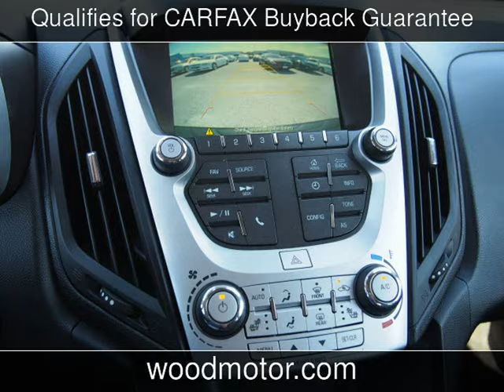2016 Chevrolet Equinox LTZ Used Cars - Harrison,Arkansas - 2016-11-12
See more details about this used car This 2016 Chevrolet Equinox LTZ with 10,623 miles is for sale at Wood Motor Company.